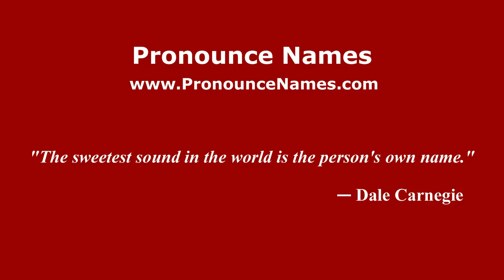How to pronounce Mario Vanemerak (Spanish/Argentina) - PronounceNames.com